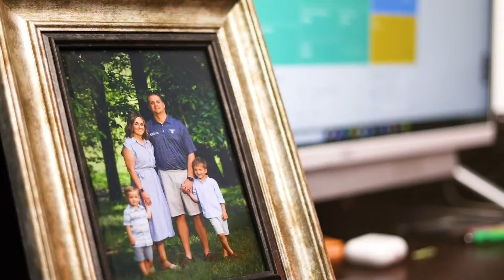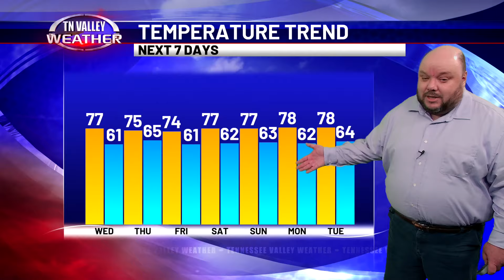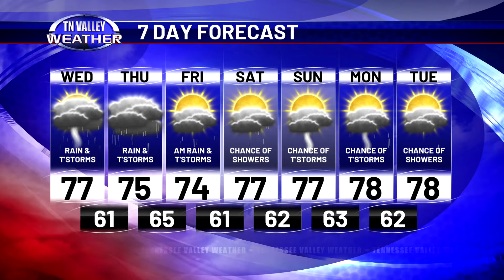September 25, 2024 - Weather Today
Fred Gossage is in the Tennessee Valley Weather Center on this Wednesday morning with your latest local forecast.